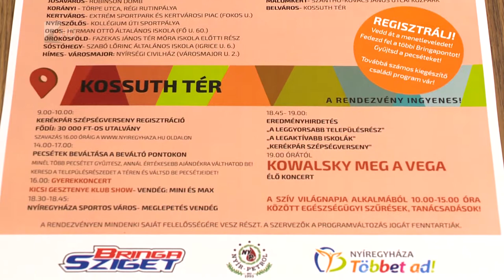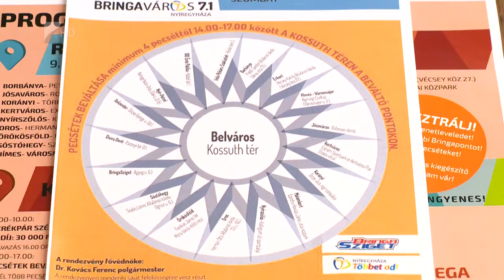Ismét Bringaváros 7.1 - Kölcsey Tv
Tizenkét városrészen és hat további ponton gyűjthetik a pecsétek a nyíregyháziak idén a Bringaváros 7.1-en. Az új városrészek bekapcsolását az indokolta, hogy tavaly óta több mint tíz kilométerrel bővült a város kerékpárúthálózata. A szeptember 28-ai programokat Kowalsky meg a Vega élőkoncert zárja.